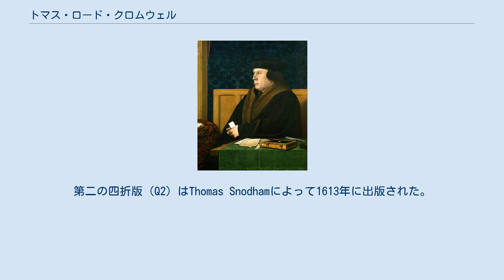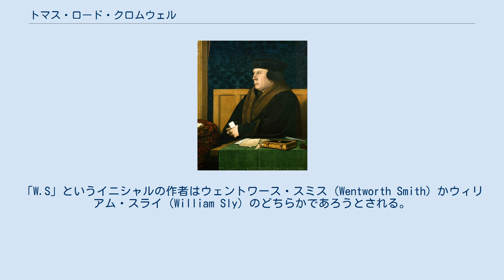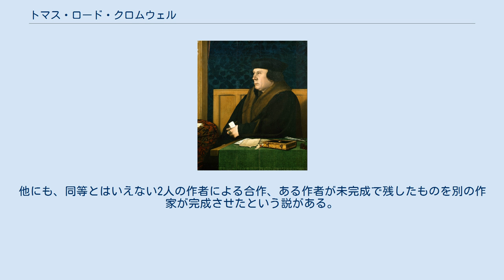トマス・ロード・クロムウェル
トマス・クロムウェル 『トマス・ロード・クロムウェル』（トマス・クロムウェル、Thomas Lord Cromwell）は、ヘンリー8世の側近だったトマス・クロムウェルの生涯を描いた、エリザベス朝演劇の歴史劇。
 『トマス・ロード・クロムウェル』が書籍出版業組合の記録に登録されたのは1602年8月11日で、同年のうちに書籍商ウィリアム・コットンにより最初の「四折版」（Q1）が出版された。
Q1の表紙にはこの劇が宮内大臣一座によって上演され、作者は「W.S」と記されている。
第二の四折版（Q2）はThomas Snodhamによって1613年に出版された。
Q2の表紙はQ1の繰り返しだが、宮内大臣一座はこの時（1603年から）国王一座に変わっていた。
 四折版にあった「W.S」は最初ウィリアム・シェイクスピアと見なされ、Philip Chetwindeは1664年、『トマス・ロード・クロムウェル』をシェイクスピアの「サード・フォリオ」第2刷に追加した。
しかし、現代の研究家の多くは『トマス・ロード・クロムウェル』の作者をシェイクスピアとすることに反対している。
「W.S」というイニシャルの作者はウェントワース・スミス（Wentworth Smith）かウィリアム・スライ（William Sly）のどちらかであろうとされる。
トマス・ヘイウッド（Thomas Heywood）とマイケル・ドレイトン（Michael Drayton）とする評論家もいるが、確実な証拠で立証されてはいない。
 実際のところ、『トマス・ロード・クロムウェル』のあらゆる面について研究者たちの意見は分かれている。
書かれた時期は、早くて1582年から1583年、遅くて1599年から1600年だとされている。
内容は主に政治の実録、あるいは宗教的プロパガンダである。
ボールドウィン・マックスウェルはこの劇は一貫性を有していないと主張している。
前半の第3幕第2場までは劇としてよく出来ているが、後半になると支離滅裂かつ投げやりだ、と。
マックスウェルは、現存するテキストは2つの戯曲をはめこんで要約したものだと解釈した。
他にも、同等とはいえない2人の作者による合作、ある作者が未完成で残したものを別の作家が完成させたという説がある。
 ^ Logan and Smith, pp. 189-93.